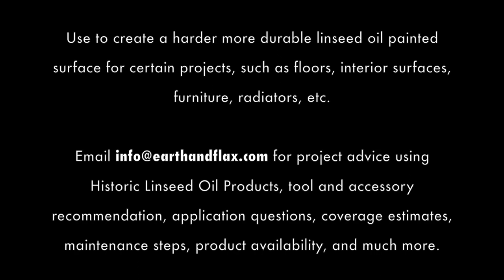How-to Mix Allback Linseed Oil Paint with Allback Zinc White and Extra Manganese Siccative Drier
For certain applications it may be necessary to create a harder, more durable surface when working with the historic, Scandinavian Allback Linseed Oil Paint. Projects like floors, some interior surfaces, furniture, or radiators are a few examples of high-wear or literal high foot traffic areas that adding additional Zinc Additive Paint and Manganese Siccative Drier would get the longest-lasting results.

The flexibility of Linseed Oil Paint is a part of what makes it such a very successful exterior coating for wood surfaces, especially for windows so this recipe would only be used when needed. It is also possible to use this on metal applications

Solvent-free. Nourishes wood. Never scape paint again!

Email for project advice using Historic Linseed Oil Products, tool and accessory recommendation, application questions, coverage estimates, maintenance steps, product availability, and much more.